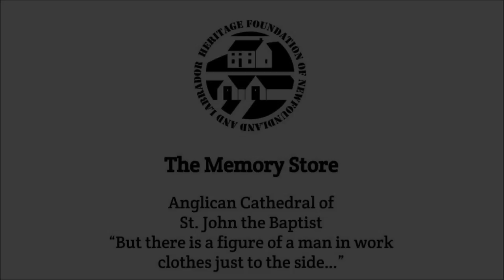The Memory Store: "But there is a figure of man in work clothes just to the side..."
Elisabeth Laverty describes the ghost picture found in the museum of the Anglican Cathedral of St. John the Baptist.  The ghost is a mason from England who fell to his death during the construction of the Cathedral.

The Memory Store is part of the HFNL’s goal to foster a greater appreciation of historic places, by researching the stories and histories of historic places, and making those stories more accessible to the general public.  This research includes short video interview clips with people about heritage buildings as well as background research and photography of the historic places.

The HFNL is working to document the architectural history and the associated narratives of Newfoundland’s historic places, in and around the St. John’s region.  This research project will form part of a permanent collection with Memorial University of Newfoundland’s Digital Archives Initiative.

We will be featuring a selection of short stories about historic places in the province, in the form of short oral history interviews conducted with the people who care about those places.  If you have a personal memory about a historic place in Newfoundland and Labrador, and want to add your voice to the Memory Store project, let us know at